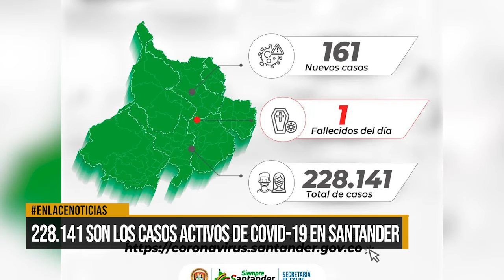228.141 son los casos activos de COVID-19 en Santander